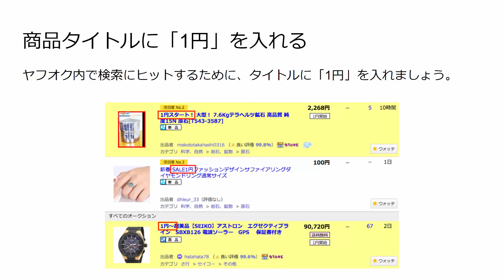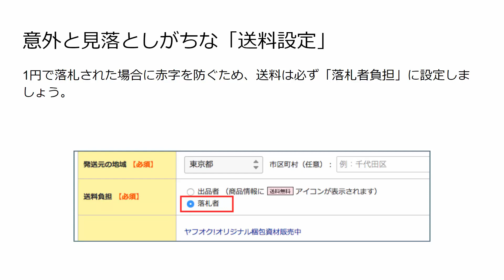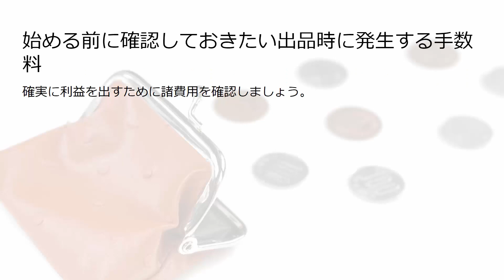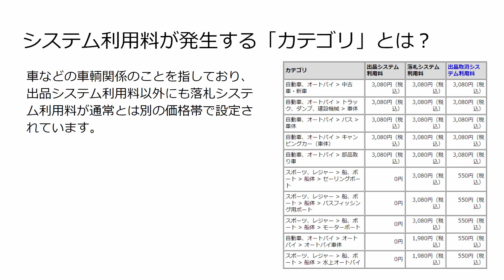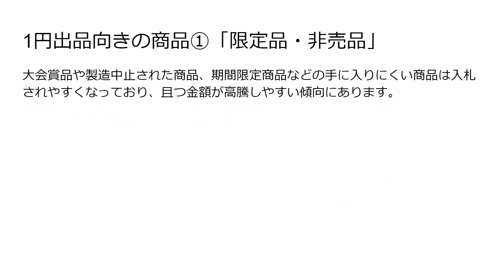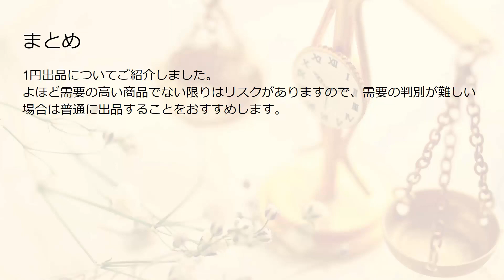ヤフオクの1円出品の注意点とは？手数料などの注意点ももれなく徹底解説！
ヤフオクで利用できる「1円出品」について解説します。

1 たったこれだけ！簡単にできる1円出品
1.1 1円出品の利用方法
1.2 商品タイトルに「1円」を入れる
1.3 設定しない方が良い？！1円出品の即決価格
1.4 意外と重要！1円出品の際の「オークション期間」
1.5 意外と見落としがちな「送料設定」
1.6 こんな商品は難しい？1円出品に不向きなアイテム

2 だからオススメ！1円出品のメリット
2.1 1円出品の魅力その1！ほぼ確実に落札される
2.2 1円出品の魅力その2！価格の安い順で上位表示されやすい
2.3 1円出品の魅力その3！入札戦争の結果、一攫千金も！

3 ここは注意！1円出品のデメリット
3.1 出来る限り避けたい赤字のリスク
3.2 利益が上がりづらい

4 始める前に確認しておきたい出品時に発生する手数料
4.1 落札時に発生する「落札システム手数料」
4.2 「出品オプション利用料」は利用時にのみ発生
4.3 基本無料も可能！「出品システム利用料」
4.4 システム利用料が発生する「カテゴリ」とは？

5 こんな商品はぜひ！1円出品向きの商品とは？
5.1 こんな特徴が！1円出品への向き不向きを見分ける方法
5.2 1円出品向きの商品①「限定品・非売品」
5.3 1円出品向きの商品②「人気ブランド商品」
5.4 1円出品向きの商品③「家電・カメラ」

6 まとめ

2007年、世界で勝負したいと副業から海外販売を開始
2017年、シンガポールに移住